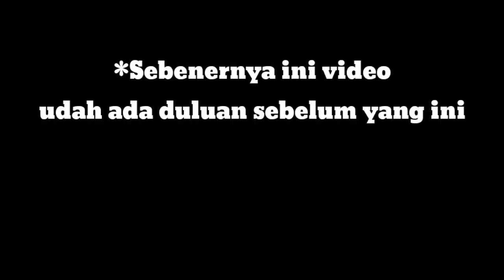Namatin "NIGHTMARE" World 7 di Guardian Tales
Halo cuy kali ini kita akan melanjutkan world nightmare lagi ya
dan sekarang kita ada di world 7 cuy wkwk dah lama ga main nightmare mode

btw sebenernya ini video dah rada lama ya cmn blm diupload aja

buat ceritanya tuh kita kembali ke rubanah ya
dan tentu biang kerok di rubanah tuh pasti si halbal ya soalnya dia tuh playing victim gutu ya ke sih craig pokoknya dituduh gitu padahal aslinya mah pura" doang si halbal